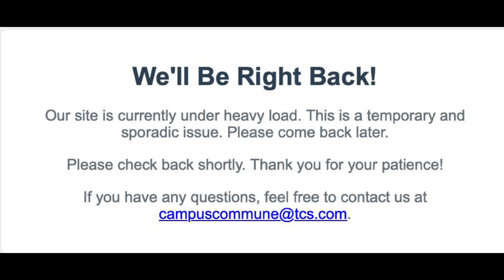Codevita Round-1 Server down✅|Know the solutions🎯tcscodevita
Codevita Round-1 OTP Problems Solve ✅|Know the solutions🎯tcscodevita
TCS Codevita Zone Information✅|Last date to register 🎯tcscodevita
tcs joining letter not received,tcs codevita round 1,tcs codevita 2025 batch,tcs codevita registration for 2024,tcs nqt